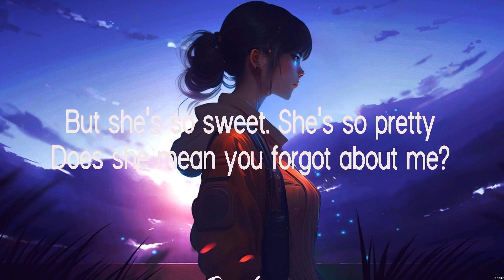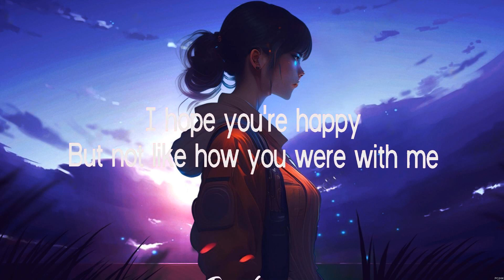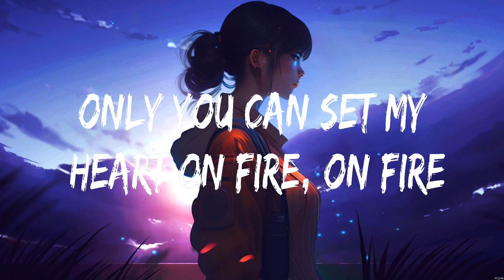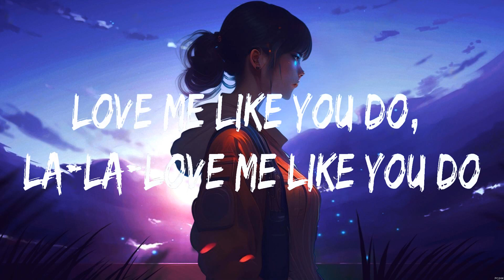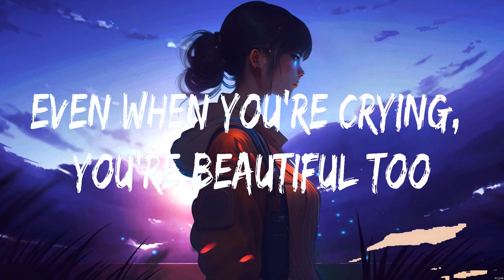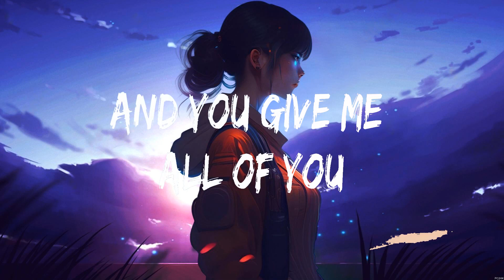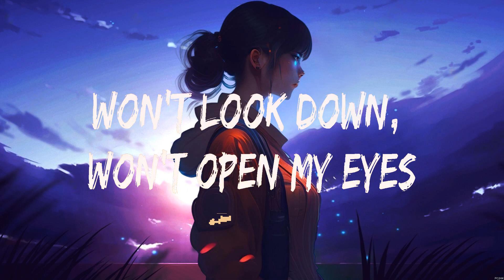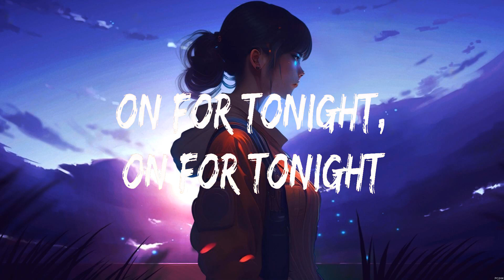Olivia Rodrigo - happier (Lyrics) Ellie Goulding, John Legend, Sia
1. Olivia Rodrigo - happier
2. Ellie Goulding - Love Me Like You Do
3. John Legend - All of Me
4. Sia - Chandelier